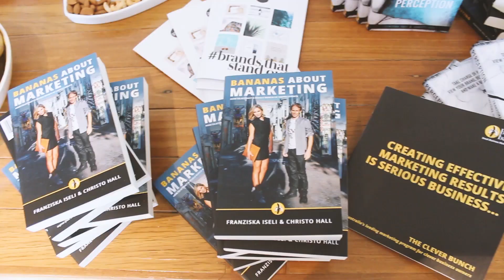HOW TO TRAVEL FOR FREE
Who wouldn’t want to travel the world for free? Every business has a lot of expenses, so why not use that to your advantage? In this episode Christo shares some of the positive effects of using credits cards and how earning points can help you travel the world for free!

0:17 Expenses management

1:04 How you can use points from your credit card

1:47 What to consider